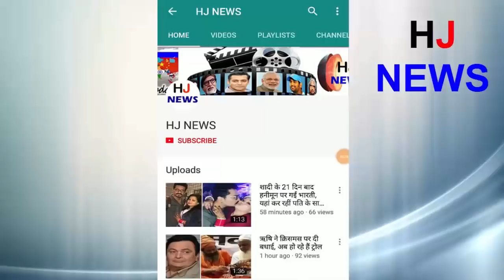27 सालों से गुमनाम है सलमान की पहली हीरोइन, 4 साल चला था फिल्मी करियर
27 सालों से गुमनाम है सलमान की पहली हीरोइन, 4 साल चला था फिल्मी करियर

Salman Khan is in the news about his legal case these days. In a case of 20 years, he has been sentenced to 5 years, though he has now come out on bail and will work on his upcoming project in the coming time. In 1988, Salman, who debuted with the movie 'Bee Ho To Aisi', has been active in the industry for three decades, but few people know that the heroine of his debut film, Renu Arya, is no longer known. Salman's debut film 'Bhi Ho Ho Aak' has been released for almost 30 years. In this, his heroine's role was by actress Renu Arya. But today there are no information about where Renu is and what he is doing.
Renu's career also started in 1988 with this film. Later, he worked in hits such as 'Chandni', 'Banjaran' and 'Jangbaz'.
Despite this, Renu's Bollywood career was only 4 years old. After that, he disappeared from the film industry.
HJ NEWS !!